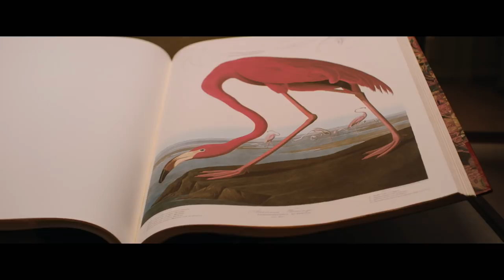American Animals (2018) | Exclusive Online Trailer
American Animals is the unbelievable but entirely true story of four young men who attempt to execute one of the most audacious art heists in U.S. history. The film centers around two friends from the middle-class suburbs of Lexington, Kentucky. Spencer (Barry Keoghan), is determined to become an artist but feels he lacks the essential ingredient that unites all great artists – suffering. His closest friend, Warren (Evan Peters), has also been raised to believe that his life will be special, and that he will be unique in some way. But as they leave the suburbs for universities in the same town, the realities of adult life begin to dawn on them and with that, the realization that their lives may in fact never be important or special in any way. Determined to live lives that are out of the ordinary, they plan the brazen theft of some of the world’s most valuable books from the special collections room of Spencer's college Library. Enlisting two more friends, accounting major Eric (Jared Abrahamson) and fitness fanatic Chas (Blake Jenner), and taking their cues from heist movies, the gang meticulously plots the theft and subsequent fence of the stolen artworks. Although some of the group begin to have second thoughts, they discover that the plan has seemingly taken on a life of its own. Unfolding from multiple perspectives, and innovatively incorporating the real-life figures at the heart of the story, writer-director Bart Layton (The Imposter) takes the heist movie into bold new territory.

DIRECTED BY Bart Layton
STARRING Evan Peters, Barry Keoghan, Blake Jenner, Jared Abrahamson, Ann Dowd and Udo Kier

1091 Pictures